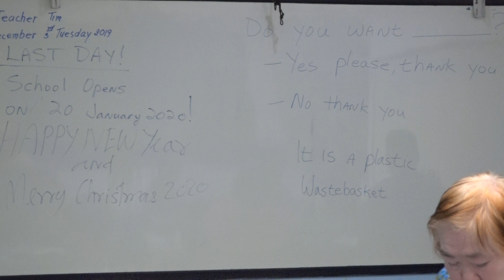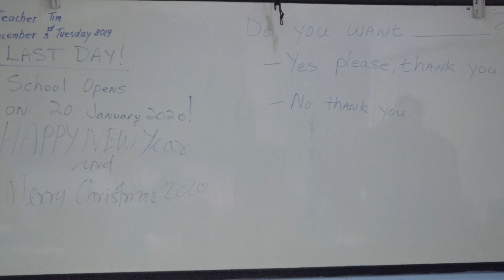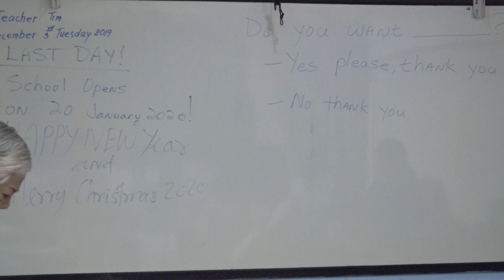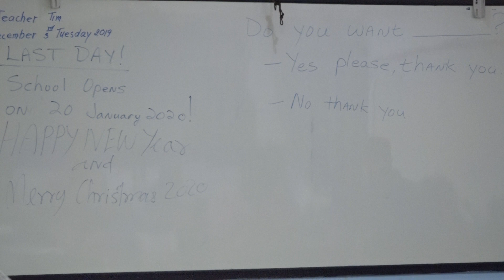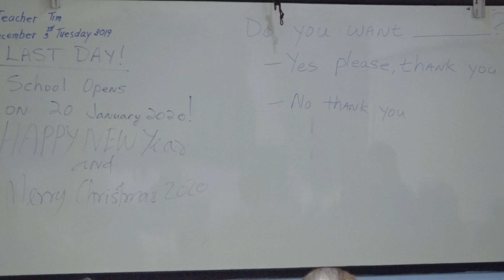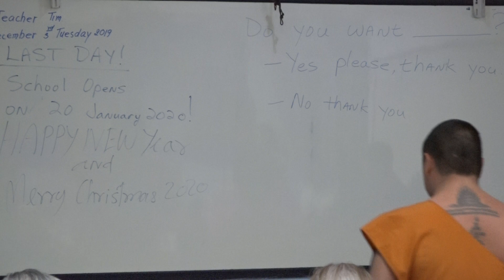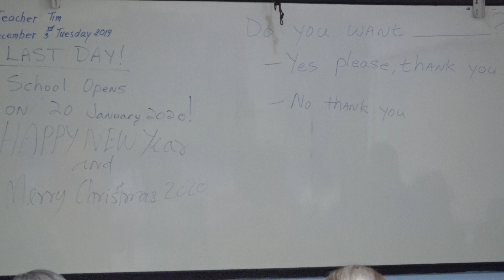Learn English เรียนภาษาอังกฤษ : suraphet 7399: Teacher Tim, USA. 3 December 2019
ภาษาอังกฤษ รอบวันจันทร์ ถึง วันศุกร์ เช้า 3 ธ.ค. 2562